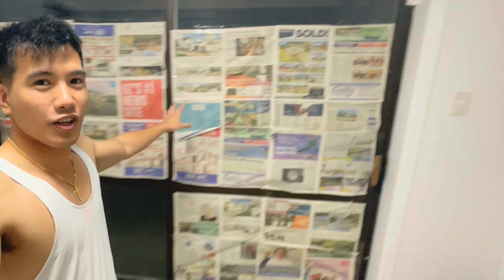Simple room tour in Wellington, New Zealand 🇳🇿 | Filipino Nurse 🇵🇭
Welcome to my room in Wellington. I will be staying in Porirua, city in Wellington region, for 2 months due to work.